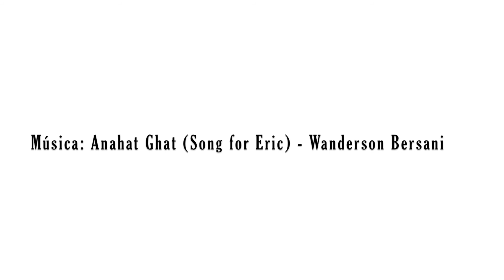WB Complete Drive Pedal (short clip)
WB Complete Drive by Tom Tone Effects (short clip)

O WB Complete Drive é um pedal de overdrive que - como o nome já diz -  apresenta-se completo, pronto, mantendo o som original da sua guitarra porém comprimindo-o de forma transparente.

Foi inspirado no timbre de Wanderson Bersani, num equilibrio perfeito entre drive e som cristalino.

O controle de Tone adiciona presença ao seu drive suavizando ou acrescentado harmônicos.

O Boost Drive permite adicionar um estágio maior de ganho sem perda da nitidez e dinâmica do seu timbre.

É a mistura perfeita entre as frequências baixas, médias e altas.

Seu circuito segue o critério rigoroso de exigência de qualidade do artista com:

• capacitores multi-camadas
• resistências de filme carbono à 1%
• chave 3DPDT Super Duty padrão Rhors
• sistema true bypass (quando o pedal não está acionado o sinal é passado diretamente sem alteração do timbre)
• Knobs transparentes padrão Fulltone©
• Cliff Jacks de isolamento à carcaça

O circuito integrado é o famoso JRC4558

Qualidade e cuidado no envelope de cada nota: esse é o WB Complete Drive by TomToneEfx.